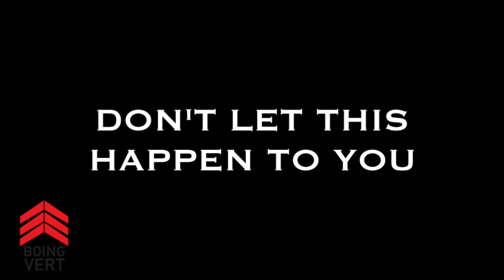Steph Curry Warriors vs Blazers Game 2 NBA Playoffs Post Game. HoopJab NBA